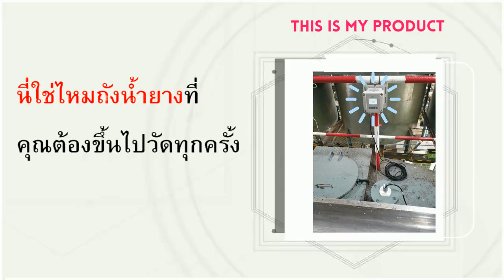Level for latex industry(LU Probe)